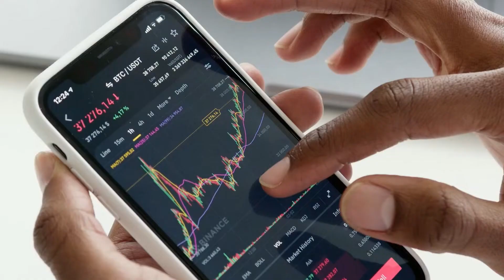DANIEL PENIN QUASE REVELA TODA SUA ESTRATEGIA SECRETA DE CONTINGÊNCIA 🔥 | CORTES MKT DIGITAL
🔥Construa uma Renda de 2 a 10 mil Mensais🔥

00:00 Estratégia validada
00:27 O que é contingencia ?
01:20 Estrategia secreta de Daniel Penin

Se liga nesse corte que o Daniel Penin quase solta tudo da estrategia secreta dele!

E você vai entender pq ela é tão secreta 🔥

Se agregou pro seu sucesso, se inscreve e curte 😁